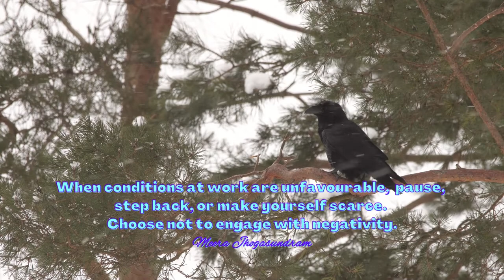Empowering Quotes (270) - Choose not to engage with negativity